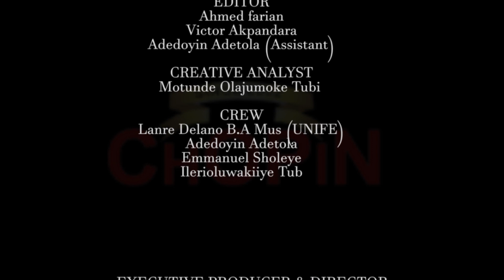EPISODE 56 Immortal, Invincible, God Only Wise by R.O.M.E